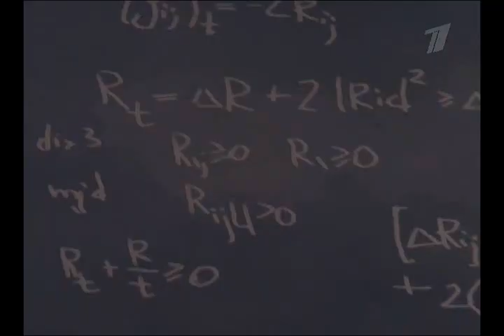Мульт Личности 13 серия. Г. Перельман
НОВЫЙ СЕЗОН. Мульт Личности 13 серия. от 26 сентября 2010. Квартира Григория Перельмана. Григорий Перельман